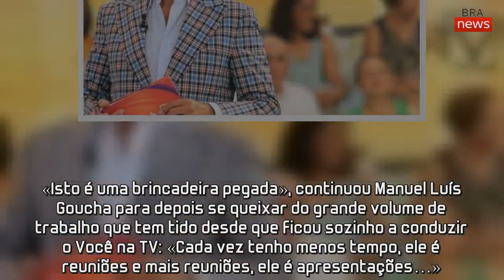Manuel Luís Goucha recebe novo «parceiro» no Você na TV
Manuel Luís Goucha é conhecido pelo bom humor e perspicácia. Esta manhã, deixou todos de queixo caído ao anunciar «novo parceiro» após saída de Cristina Ferreira.
«Vai entrar por esta porta o meu convidado especial mas é mais do que convidado, é o meu parceiro (…) Muito se tem especulado sobre quem se vai sentar ao meu lado, pois muito bem, que entre ele, João Baião!», afirmou Manuel Luís Goucha.
Depois da confusão inicial, Manuel Luís Goucha esclareceu que tudo se tratou de mais uma brincadeira. Ainda não foi desta que foi revelado quem vai substituir Cristina Ferreira no Você na TV.
«Estão aqui as senhoras (público) a perguntar se é, se não é. Não, não é o João Baião, até porque segundo o que dizem as más línguas ele vai ser o parceiro da Cristina. Ontem almocei com ela e perguntei-lhe», continuou Goucha.
João Baião também alimentou a brincadeira: «Então eu hoje vou almoçar com ela e vou saber».
«Isto é uma brincadeira pegada», continuou Manuel Luís Goucha para depois se queixar do grande volume de trabalho que tem tido desde que ficou sozinho a conduzir o Você na TV: «Cada vez tenho menos tempo, ele é reuniões e mais reuniões, ele é apresentações…».
João Baião esteve no Você na TV na companhia de Filipe La Féria para promover o novo espetáculo que está em cena no Politeama «Eu Saio na Próxima, e Você?».